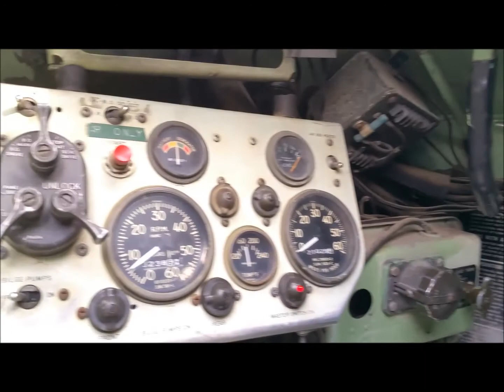Just out for a rip In my friends TANK rolling coal .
Just out for a RIP in my friends TANK !
Rolling Coal the Alberta way
And little 300 Remington action too.